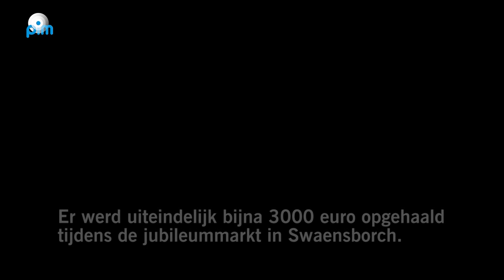Jubileummarkt Swaensborch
Medewerkers en vrijwilligers van verzorgingshuis Swaensborch hebben op zaterdag 23 februari een jubileummarkt georganiseerd om geld op te halen voor de realisatie van een tuin met terras voor de bewoners.

De druk bezochte jubileummarkt in Swaensborch leverde uiteindelijk zo'n 3.000 euro op.

Geertrui Sermon, initiatiefnemer van de jubileummarkt en vrijwilliger bij Swaensborch, vertelt voor de camera van PIM hoe de bewoners al heel lang niet buiten komen omdat het terras in een hele slechte staat verkeerd. Er is toen door haar een plan gemaakt, en daar is door de cliëntenraad en directie enthousiast op gereageerd.

Om de tuin en het terras geheel volgens de wensen van de bewoners te krijgen is zo'n 50.000 euro nodig. Het geld moet door middel van zelf georganiseerde activiteiten bij elkaar gebracht worden. Eerder doneerde de Rotary al de opbrengst van de kerstmarkt. En daar komt nu dan de opbrengst van de jubileummarkt bij.